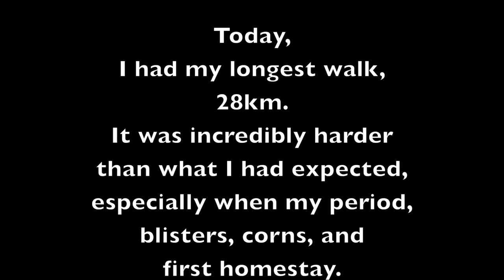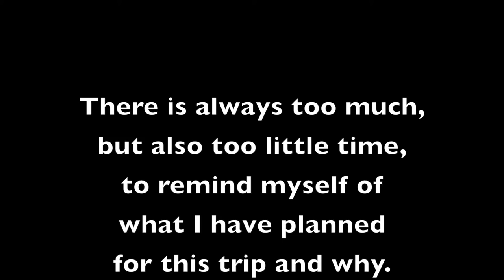[TAToF] DAY THREE: Miaoli City to Xiangshan